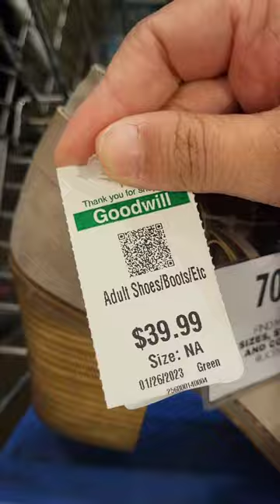lulu lemon at goodwill